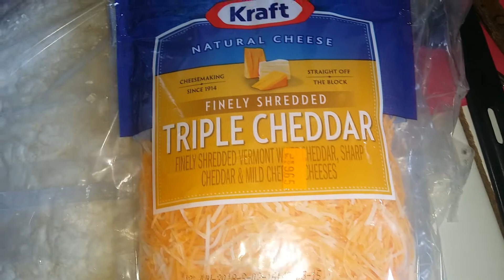Borito de carne y quesos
Preparación de borito de carne y quesos,video #1